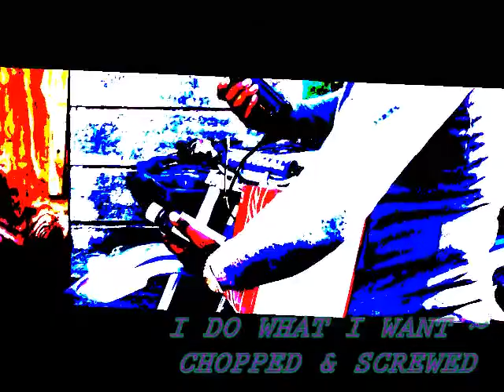MONEYBAGG YO ~ I DO WHAT I WANT [CHOPPED & SCREWED BY JbooGe]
Slowed&Throwed by JbooGe [Javante Gates]